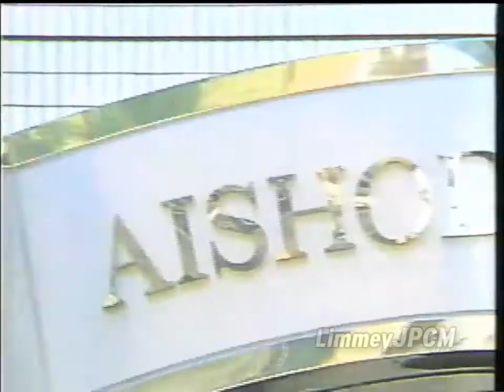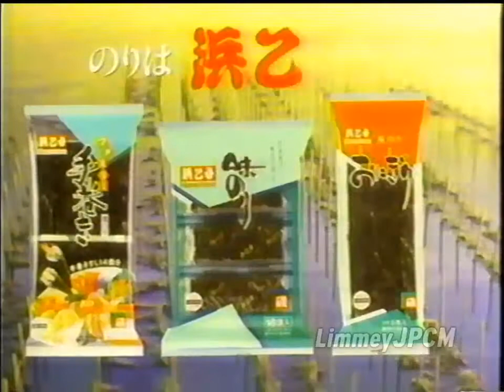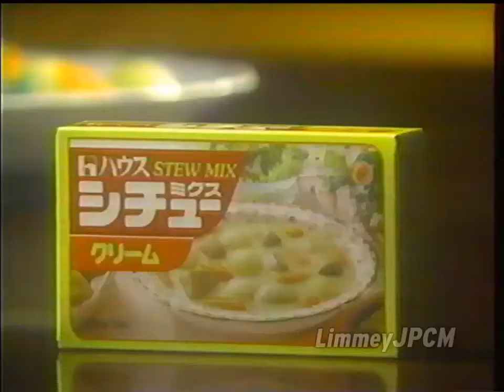1991 Japanese commercials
Taken from "News Plus One". Original video courtesy of e j.
1. "News Plus One" commercial bumper #1
2. Dr. K in House Stew Mix
3. Nikon F-401X
4. Kokichi Takada in Aishoden Hall
5. Chieko Nishioka in Gao
6. Fumiko Muraguchi in Soup Spaghetti
7. "News Plus One" sponsorship bumper: Maruei, System Research, Bihodo, Nagoya Railroad, JVC, Hamaotome
8. Bihodo (Two ads)
9. System Research
10. Nelson in Jun Shochu
11. (Same as #9)
12. (Same as #10)
13. "News Plus One" commercial bumper #2
14. JVC VHS player
15. Nagoya Railroad
16. Hamaotome
17. TOEX
18. (Same as #6)
19. (Same as #2)
20. (Same as #6)
21. (Same as #7)
22. "News Plus One" ending bumper
23. Kampo